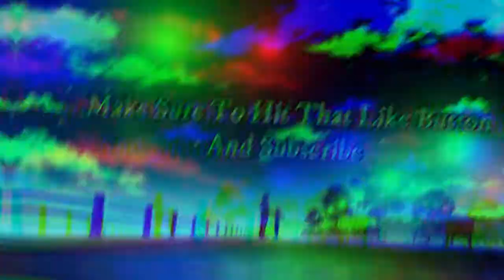Sia - Greatest Roblox Code And ID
Hey Guys How Are You Doing. Liked My Work? Do Like This Video And Support In The Comments.

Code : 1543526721